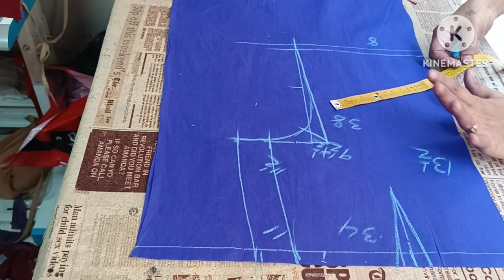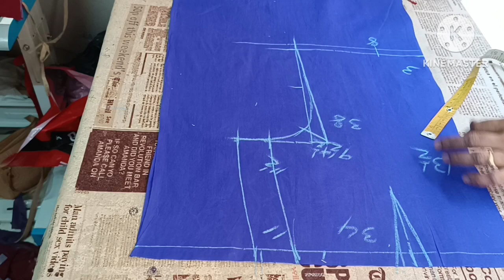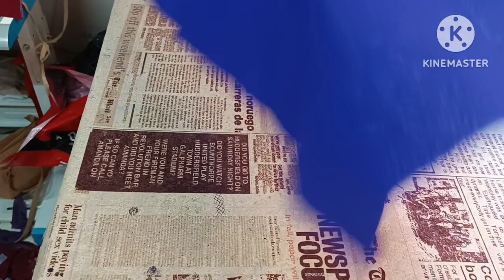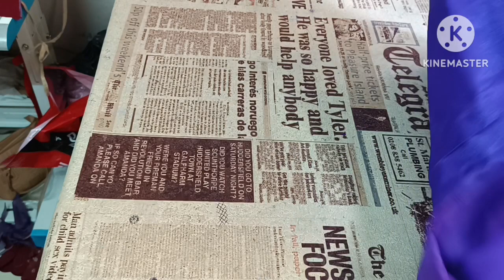38 హై నెక్ బ్లౌజ్ కటింగ్ ఈజీ మెథడ్ డీప్ నెక్ ఇచ్చి హై నెక్ పెట్టమంటే ఎలా పెట్టాలి బ్లౌజ్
38 బ్లౌజ్ కటింగ్ డీప్ నెక్ ఇచ్చి హై నెక్ బ్లౌజ్ కట్ చేయమంటే ఎలా కట్ చేయాలి హై నెక్ బ్లౌజ్ కటింగ్ టిప్స్